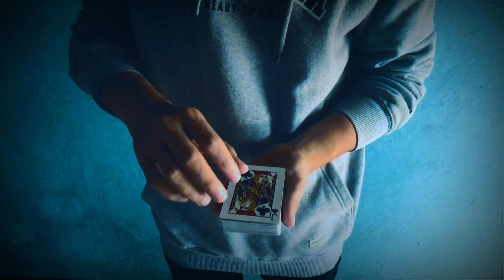Levitators by Zoens video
A card levitates!
No IT
No wire
No threads
No magnets
Easy to do and very fun to perform.